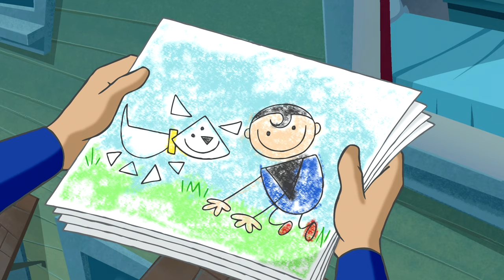Krypto The Superdog | A Visit from Superman!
After Krypto rescues a ship from sinking, Superman visits to congratulate him!

Krypto The Superdog is available on Digital.